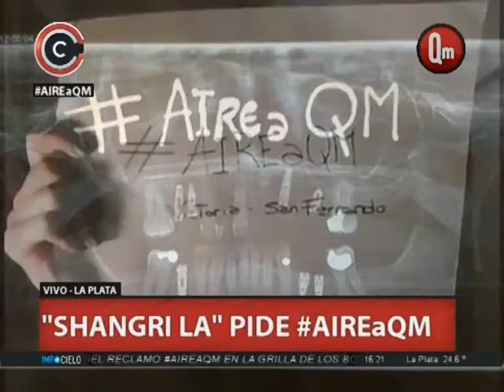AIRE A QM - SHANGRI LA